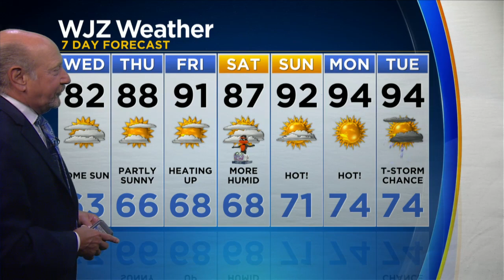Marty Bass Has Your Wednesday Morning Weather